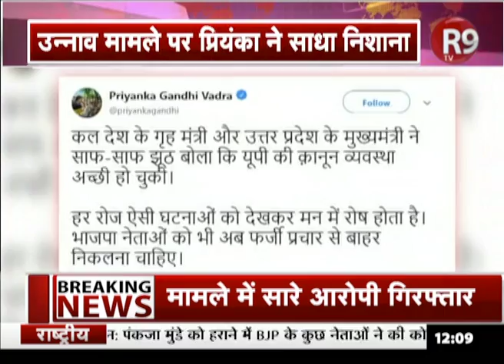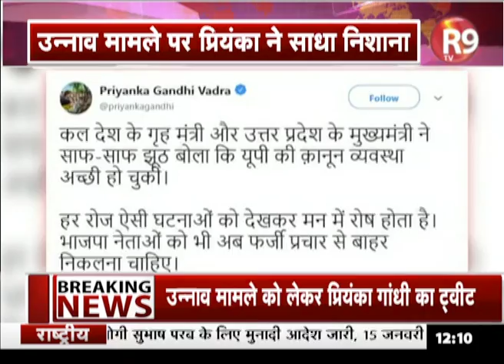Unnao मामले में PriyankaGandhi ने Shah और#Yogi पर साधा निशाना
उन्नाव मामले पर प्रियंका गांधी ने अमित शाह और योगी पर निशाना साधा है... उन्होंने ट्विटर पर लिखा... हर रोज ऐसी घटनाओं को देखकर मन में रोष होता है। भाजपा नेताओं को भी अब फर्जी प्रचार से बाहर निकलना चाहिए।